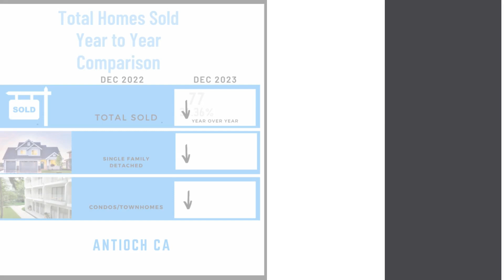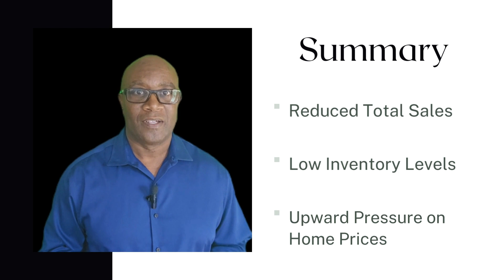🏡 Unveiling The Hottest Antioch Real Estate Trends | December 2023 Update | Gain Valuable Insights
🏡 Antioch Market Update | December 23, 2023 | Real Estate Insights 📈

Welcome to another insightful Antioch Market Update! In this video, Shonn Thompson, your trusted real estate guide, unveils the latest trends shaping the Antioch real estate landscape as of December 2023.

📊 Key Metrics Covered:

Total Homes Sold: A detailed breakdown of the homes that changed hands.
Months of Inventory: What the current inventory levels mean for buyers and sellers.
List to Sold Price %: Understanding the dynamics of property pricing.
Median Days on Market: How quickly homes are moving in Antioch.
Median Sold Price: Insights into the market's value.

🔍 Local Impact:
Discover how these metrics directly affect your experience as a buyer or seller in Antioch. Whether you're in the market to buy your dream home or considering selling, this update provides valuable information to make informed decisions.

💡 Insights for Buyers and Sellers:

The low months of inventory and high list to sold price %: What it means for buyers and sellers.
The median days on market and median sold price: Impacts on your real estate journey.

🏠 Ready for Your Next Move?
If you're in Antioch and considering a real estate transaction, understanding these market trends is crucial. Connect with Shonn Thompson for personalized guidance tailored to your needs.

Don't miss out on future market updates, tips, and insights that empower you throughout your real estate journey.

Have questions or want more information about the Antioch real estate market? Your success in the Antioch real estate market is our top priority!

Thompson Realty Group serves the East Bay cities of the San Francisco Bay Area.  This includes Contra Costa, Alameda, and Solano Counties. We specialize in assisting first-time home buyers and move-up sellers looking to sell their homes using the power of video.

Thompson Realty Group
5179 Lone Tree Way